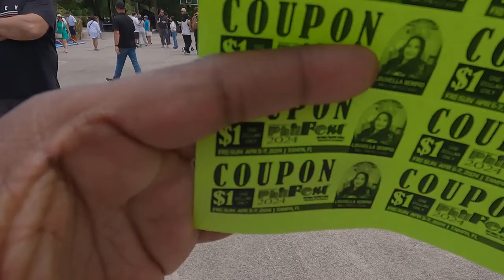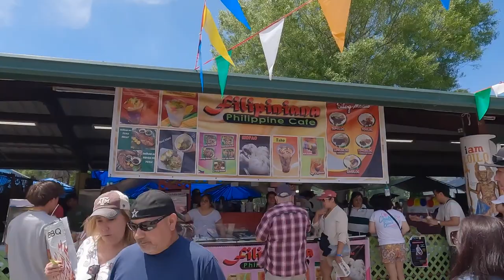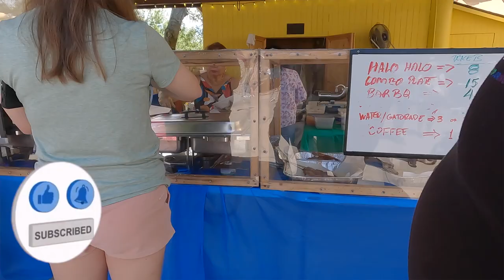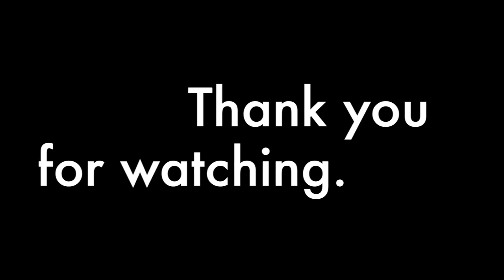PhilFest, Tampa FL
Join us on a fun day in the heart of Tampa, Florida, as we immerse ourselves in the vibrant colors, captivating sounds, and mouthwatering flavors of the Filipino Cultural Festival! From traditional dance performances that will leave you in awe to indulging in delectable Filipino cuisine that tantalizes the taste buds, this vlog promises to be a sensory extravaganza. Get ready to experience the rich tapestry of Filipino culture right here in the heart of Tampa Bay!"